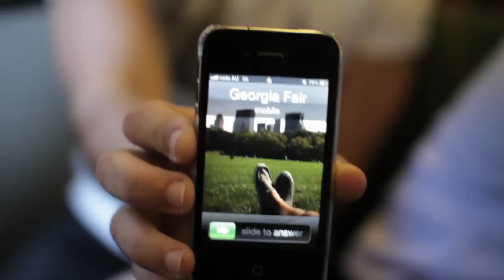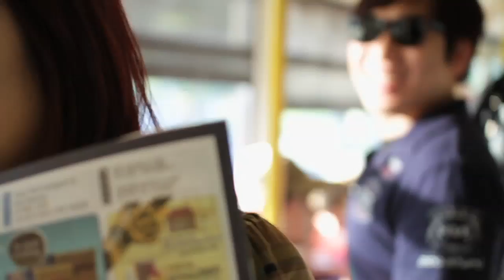Georgia Fair - Simple Man | Tram Sessions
This was the last session for 2011. A year filled with great tunes, trams and people backing us in our somewhat ambitious projects ('not trying' is a bit boring isn't it?).

As we wanted to go out with a BANG, we were lucky enough to manage to book Georgia Fair for a ride up Sydney Road on tram 19. The duo has just released their debut album All Through Winter to a sold out Toff in Town, moved to Melbourne, and are gearing up for a coastal regional tour in January. Busy dudes!

Two hours before the session started we realised that the band was going to play at the same venue where some of the Tram Sessions crew were going to a birthday dinner (congrats again Sha!). We love those coincidences! Mostly because it gives us another reason to listen to some great live music.

Anyways, the session was a hit with a tram filling up and people loving the sweet tunes from the band. Happiest was the guy who helped us handing out our flyers (you'll spot him half way through the clip).

Happy Commuting!

Filmed and edited by: Luisa Mirabilio